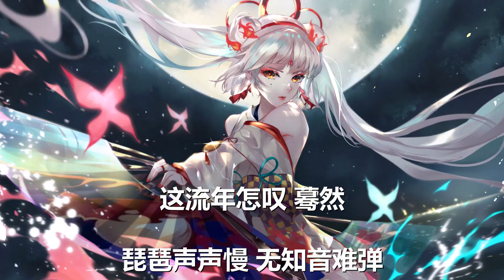平生不晚/祥嘞嘞 - 怎断 (歌词) 💗♫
平生不晚/祥嘞嘞 怎断 歌词 💗 点击那个订阅按钮 听更多好听的音乐!

歌词

秋来夜正浓

房中烛正红

佳人才子交杯灯影中

白马踏西风

佳人痴痴等

此去一别泪眼朦胧

奈何这明月难圆我旧梦

临别那一句似风已成空

意难平 情难动

余半生 无人懂

为你看尽一岁一枯荣

这情丝怎断 这风月怎乱

这流年怎叹 蓦然

琵琶声声慢 无知音难弹

一杯浊酒独饮无言

有关你怎断 无关缘怎乱

枕边泪怎干 无言

这往事怎断 这山河怎翻

唯有梦中与你相见

意难平 情难动

余半生 无人懂

这流年怎叹 蓦然

枕边泪难干 无言

这流年怎叹 蓦然